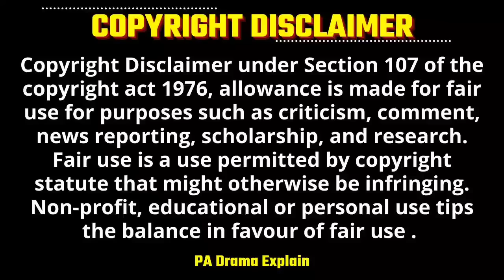Part-2 | Boss make things difficult for Poor Crazy Girl Hate to Love💕Korean Drama Explained in Hindi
Arrogant CEO Hate Crazy Poor Girl the Most but Fall for her | Hate to Love.| Hate but Love | Korean Drama Explained in Hindi

Drama Name - bright girl success